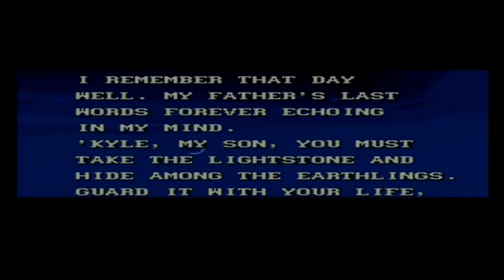Flashback VS Blackhack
Cinematic Platformers! One of the classic genre’s that started with Jordan Mechnener’s Prince Of Persia game in 1989.
The game that got ported to the PC in 1990 and managed to become one of the best DOS games of the early 90's.
A game that is fondly remembered for it’s fluid rotoscoped animation and art style.

It’s success inspired other developers to create games with a similar approach. The two games of this genre that are both
massively inpsired by Prince of Persia that I’m going to put up against each other are Flashback from Delphine software on
the SNES and Sega Megadrive and Blackhawk (also known as Blackthorne) on the SNES and PC. The PC version of Blackhawk I have
covered in a previous video about two years ago.

Flashback is a game created in 1993 for the Amiga originally and it became quite the hit. It's got to be one of the best
games from Delphine software, and it uses graphical techniques that where pioneered with an earlier game, Another World.

Blackhawk (also known as Blackthorne) on the other hand is one of Blizzard's first games. Before this, they had created The Lost Vikings.
Since both games are so similar in gameplay, which one is better? Which one do I prefer? Let's take a look at both games in this video
and put them head to head.

Video Chapters

00:00 The Introduction
01:41 Flashback's introduction
02:38 Blackhawk or Blackthrone?
04:18 Flashback in depth
07:22 Blackhawk in depth
09:10 Passwords
10:13 Graphics and presentation
11:30 The sound
12:39 Controls
14:00 Fun factor
14:31 Story / The Conclusion